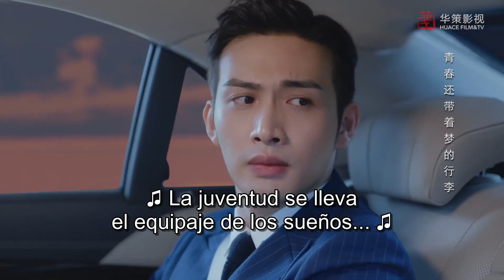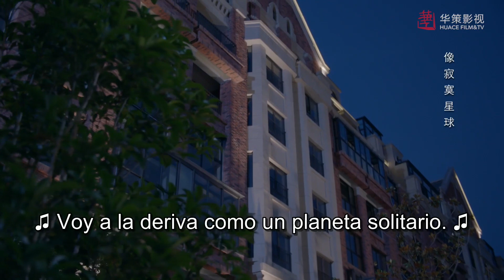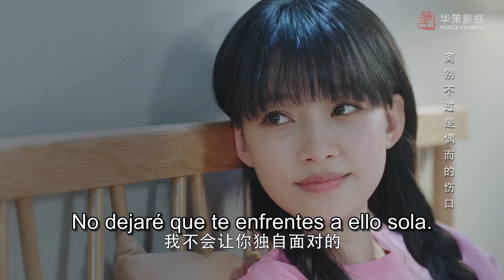EP 18 ¿La linda chica se está enamorando de su jefe? Él le hace una promesa